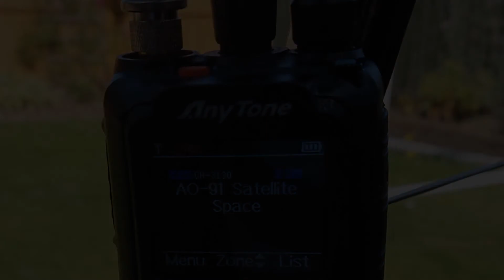Amateur Satellite AO 91 Sept 21st 2020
Amateur Satellite AO 91 passing near the UK on Sept 21st 2020 at 11:12 - 11:22 UTC.
Contact with I1YDT & DF2ET